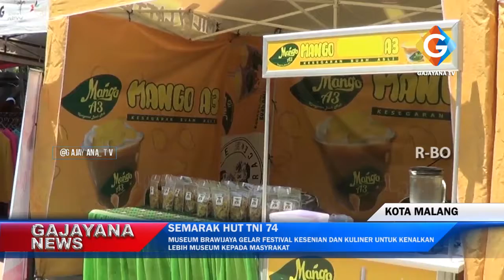MUSEUM BRAWIJAYA GELAR FESTIVAL KESENIAN DAN KULINER UNTUK KENALKAN LEBIH MUSEUM KEPADA MASYRAKAT